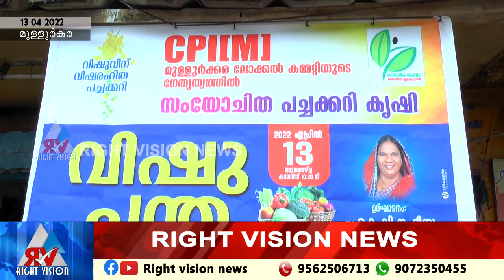മുള്ളൂർക്കര:: CPIM ലോക്കൽ കമ്മിറ്റിയുടെ നേതൃത്വത്തിൽ വിഷു വിപണി തുടങ്ങി